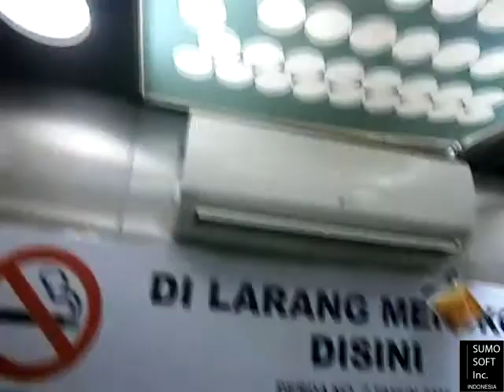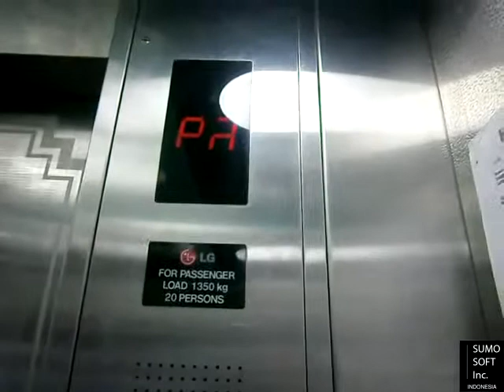[GONE] LG Lifts at Apartemen Rajawali, Jakarta (Chrysant, South 2)